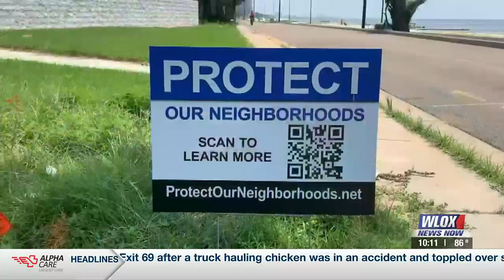Leaders, developer, residents discuss future of old William Carey property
Gulfport leaders, residents, and developer Elliot Homes all have a say about what should happen to the old William Carey University property, which has been lef